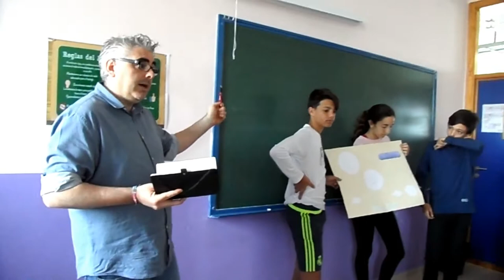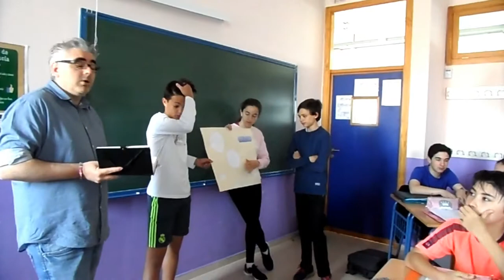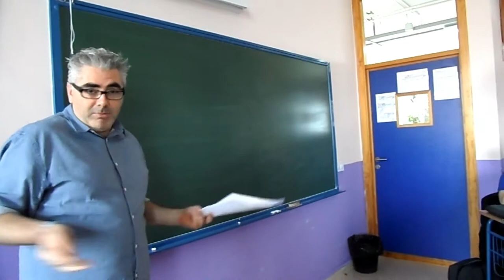COEVALUACIÓN Y AUTOEVALUACIÓN PROYECTO PARQUE GEOMETRÍA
El alumnado de 2º de ESO en la materia de matemáticas con el profesorado de la fase de práctica del MAES, Curro y Raquel, realizan la coevaluación y autoevaluación del proyecto parque.